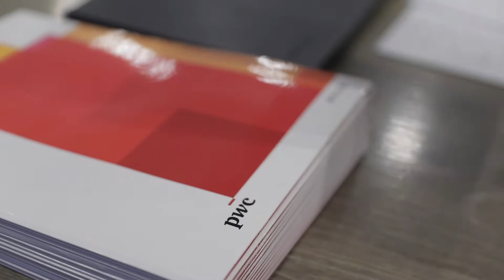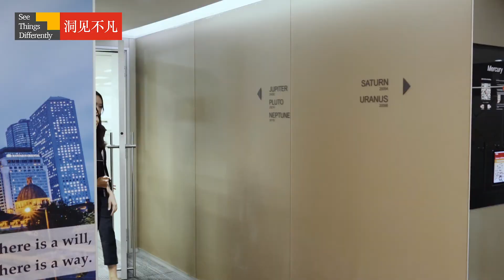Value creation in deals: see things differently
Editor & visual designer